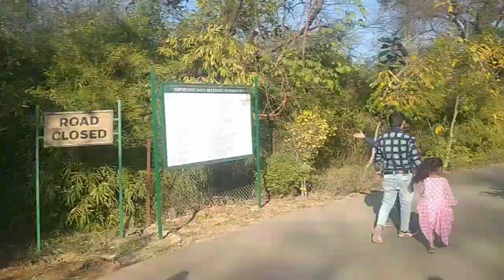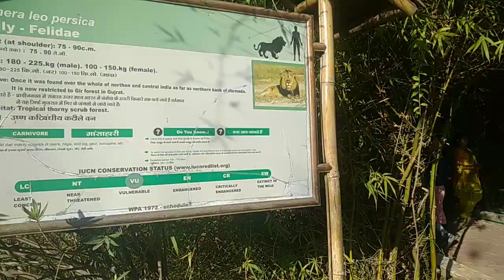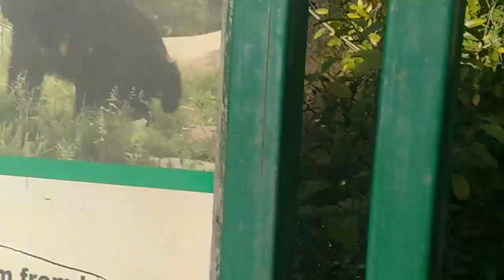White tiger safari and Mukundpur mazar part 1 Rewa White Tiger Safari, Mukundpur